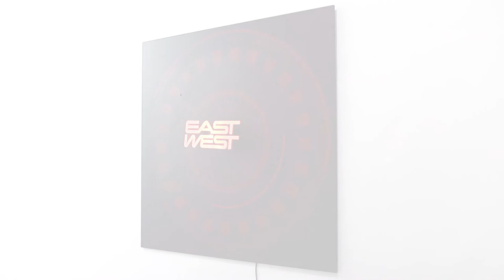3D HOLOGRAM SIGNAGE_1